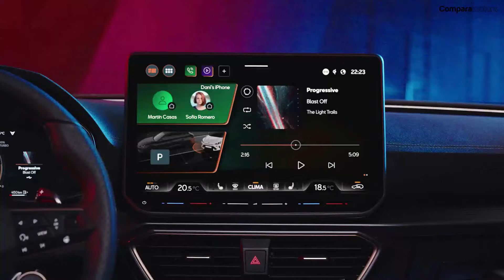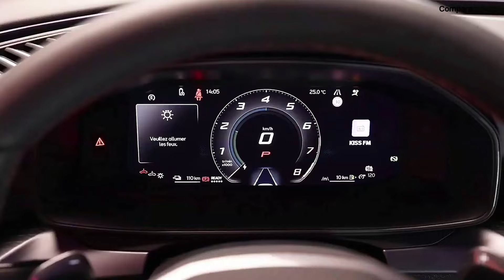CUPRA FORMENTOR y LEÓN 2025, Cambios Importantes🔥👍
Cupra Formentor y el Cupra León, que incluyen la adopción de la distintiva 'nariz de tiburón' y un aumento en potencia, podría comenzar con un enfoque en el exterior de los vehículos. Podrías mostrar tomas detalladas de los nuevos diseños de las fascias delanteras, destacando la presencia imponente y agresiva que proyectan con la nueva característica de la 'nariz de tiburón'. la potencia mejorada del motor turboalimentado de 2.0 litros, que ahora alcanza 328 hp en las versiones insignia. Esto podría acompañarse de imágenes dinámicas de los vehículos en movimiento, destacando su rendimiento en carretera.

Los nuevos faros delanteros y luces traseras LED, resaltando su diseño moderno y distintivo. Además, podrías incluir imágenes de la parrilla ancha y abierta, junto con los nuevos distintivos Cupra, para resaltar el carácter deportivo de los vehículos.

COMPARAMOTORS! Es un canal de contenido informativo del mundo automotriz con el fin de mostrar las mejores marcas y modelos en el mercado colombiano, Latinoamérica y los lanzamientos más relevantes a nivel global.

Nuestra plataforma ofrece contenido informativo de calidad sobre el mundo automotriz, con el objetivo de destacar las mejores marcas y modelos disponibles en el mercado, dando una gran variedad de información relevante sobre los vehículos que se comercializan.

Necesitas asesoría para tu auto nuevo comunícate al WhatSapp